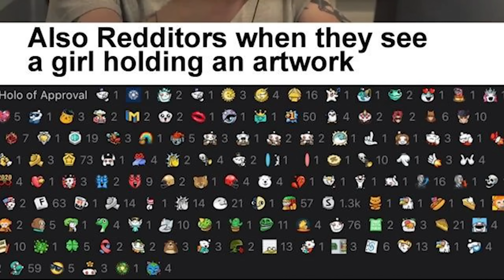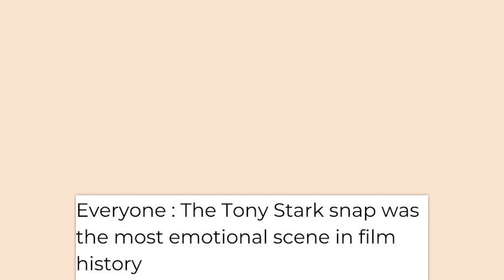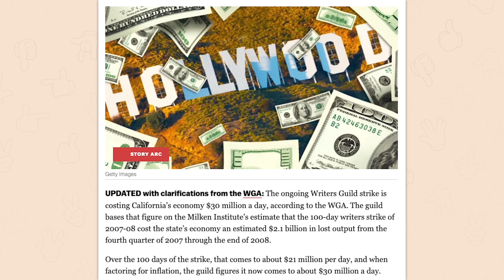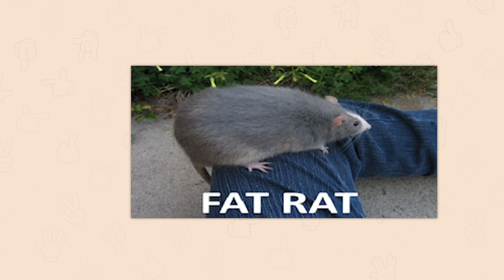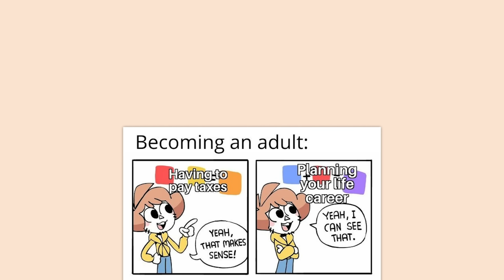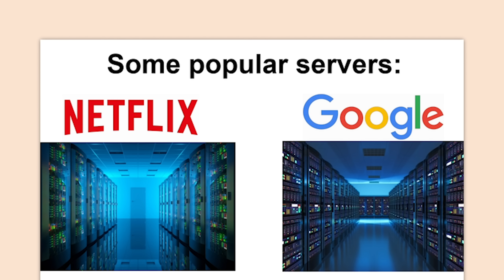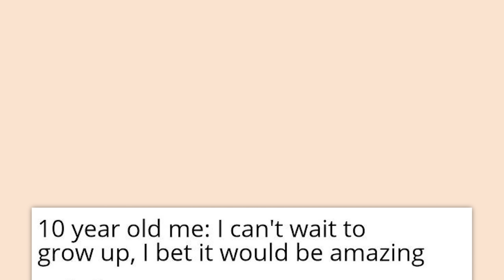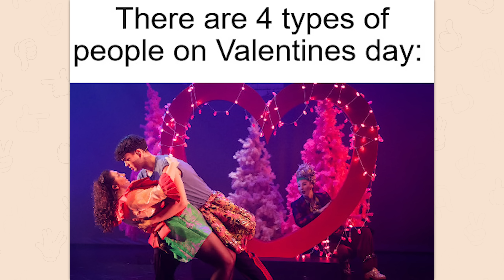THE BEST OF r/DANKMEMES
Over TWO hours of the top posts from r/Dankmemes Reddit. Video credits below.

Robin | paparazzi be like: 00:00:00
Robin | ALL OF THEM: 00:14:47
Robin | Finn makes me feel things.: 00:28:12
Jack | Belle Dolphin: 00:45:21
Robin | IT WAS ALL A DREAM: 00:54:20
Robin | memes that hurt your neck: 01:03:36
Robin | that is a bad state: 01:12:49
Lexi | discord admins be like: 01:21:45
Robin | oh no please: 01:34:20
Robin |  Tesla RTX off: 01:47:18
Robin | zuck wants to know your location: 01:57:45
Jack | yes I can.: 02:13:46